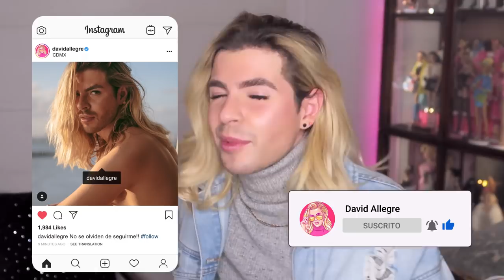RECOMENDACIONES DE SKINCARE 🤩💅🍀 Y OTROS FAVORITOS DE *FEBRERO 2020* | David Allegre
En este video les dejo algunos de los favoritos que tuve durante el mes de enero 2020. Favoritos de Belleza, moda, skincare, curiosidades y algunas recomendaciones de series, podcasts y youtubers por si no se les ocurre que ver. Los amo.

Aqui les dejo los links a otros videos que tal vez les gusten:

MASCARILLAS ARCILLA DE L'OREAL

SUERO ÁCIDO HIALURÓNICO DE L'OREAL